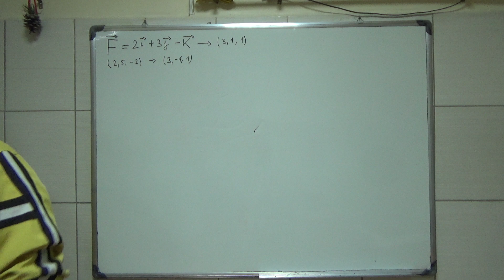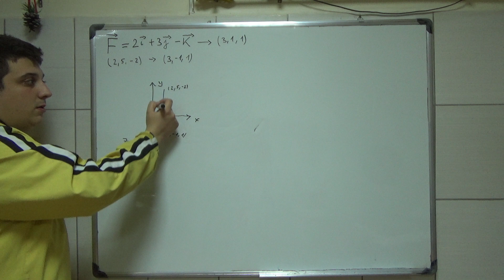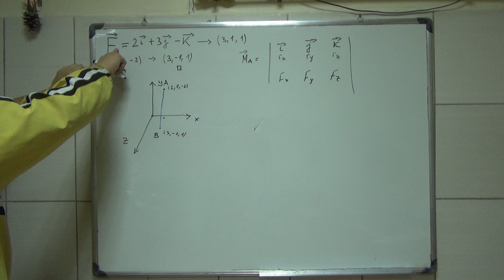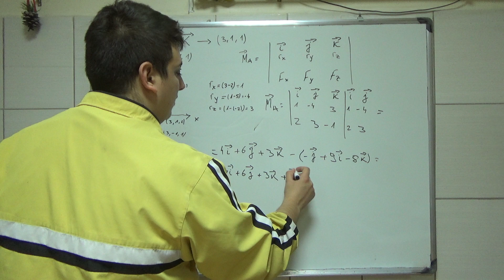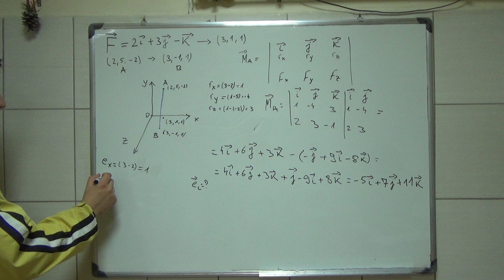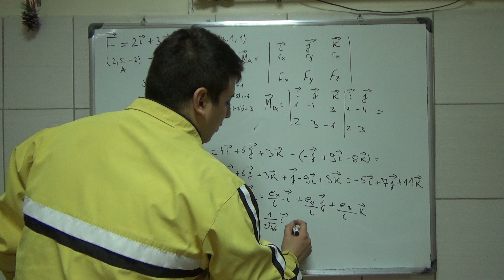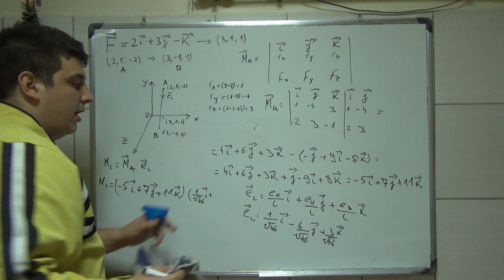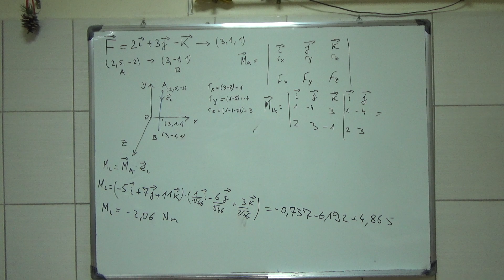Moment sile 7 Statika-Mehanika 1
zadatak